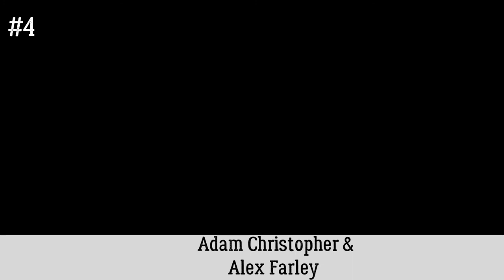Who Sings Better : Sunflower (Lawrence Park,J.Fla,Kid Travis, Shaun Reynolds,Adam Christophe)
✪ Hello friends ! Welcome To My Music Channel. And I Will Bring You A Relaxed, Happy Life . My Name Is Dinh Tien Dat, I'm From Vietnam, Please Support Me By Clicking Subscribe, And Don't Forget To Press The Bell To Get Notifications When There Is The Latest Music Video. Thank You Very Much

                      Edit By:Dinh Tien Dat